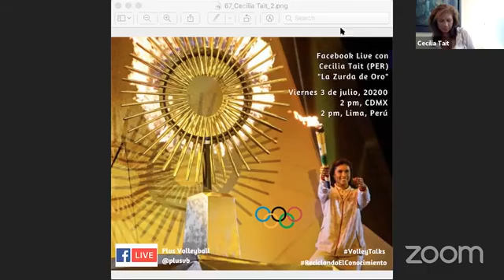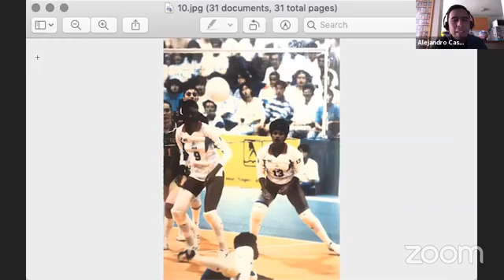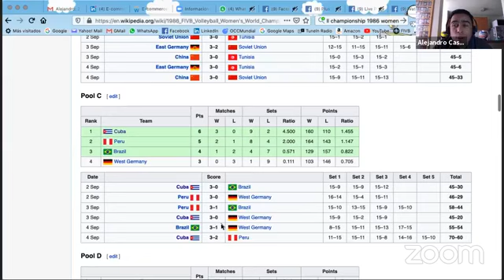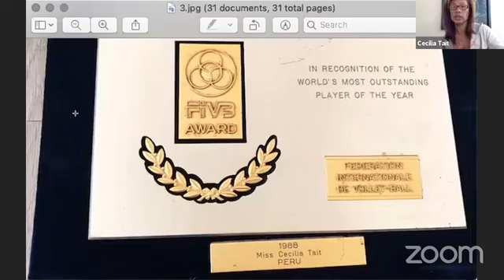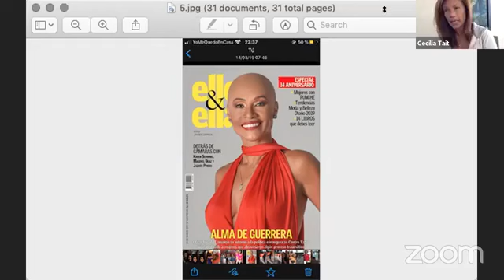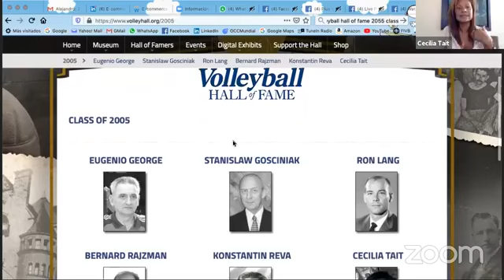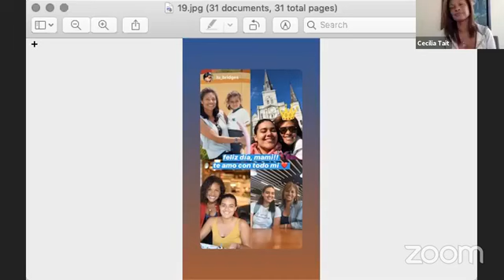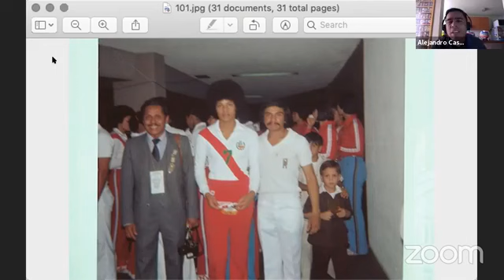VolleyTalks, episode 67: Cecilia Tait (PER)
Olympic Silver medalist Cecilia Tait (PER) "La Zurda de Oro"